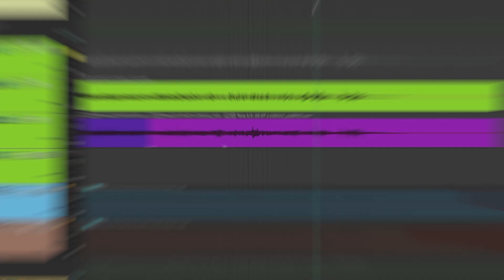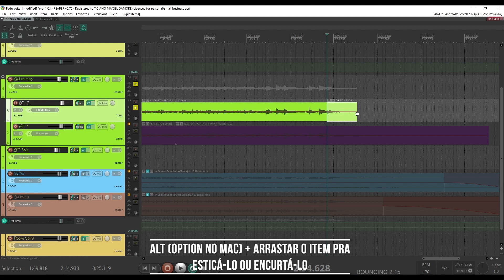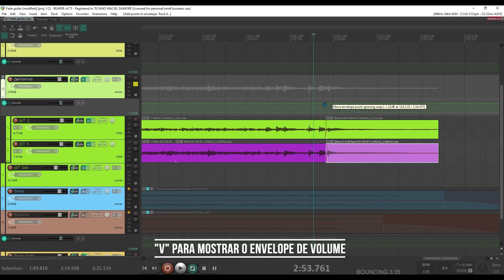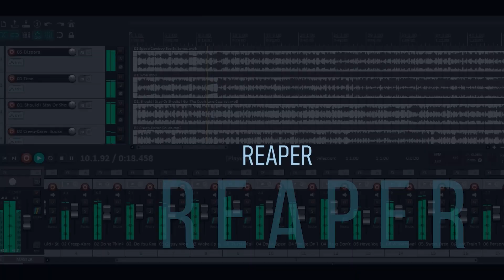Fade de guitarra sem ruído (macete) - JOGO RÁPIDO #150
Nesse vídeo mostro como chegar até o fim de um som de guitarra sem ruído no Reaper.